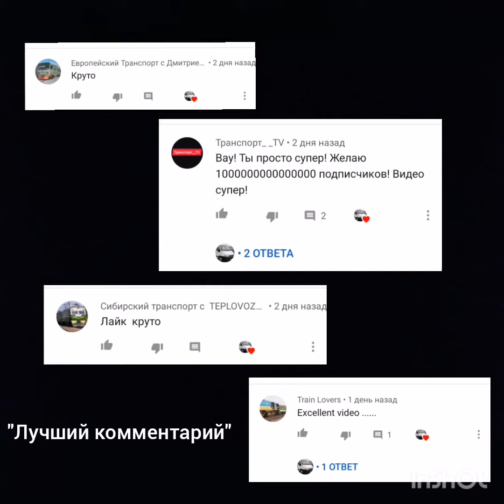Проект "Транспорт в России".Город Химки.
Транспорт в Химках, проект "Транспорт в России".Район Химки, Московская область:(Химки, Лобня, Новогорск, Красногорск, Крюково).